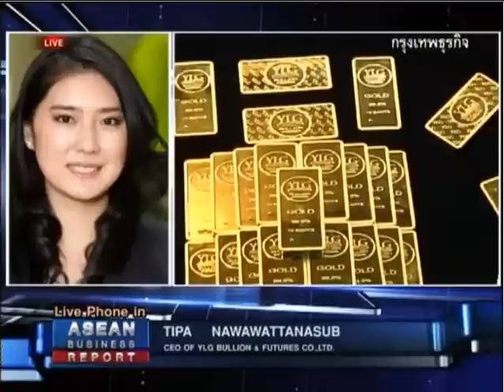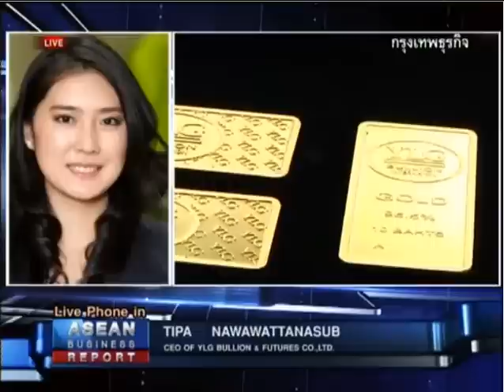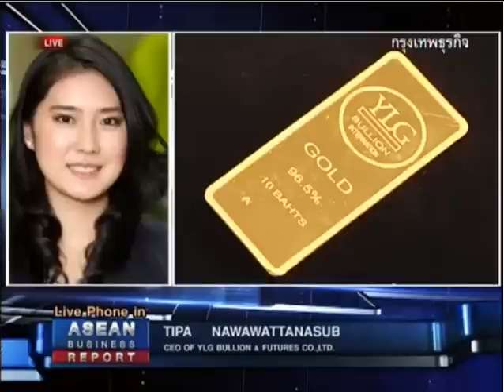YLG on Asean Business Report 20/03/2556